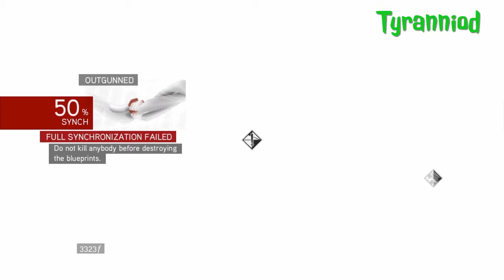Assassins creed The ezio collection: AC brotherhood outgunned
This is the first of four leonardo missions which task you with destroying one of his war machines.